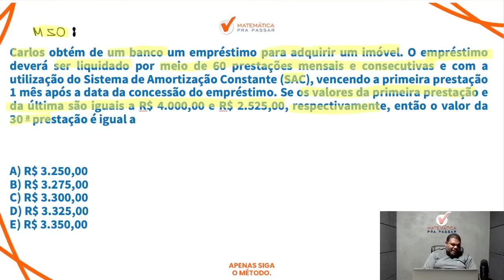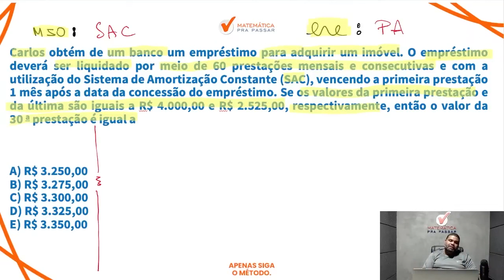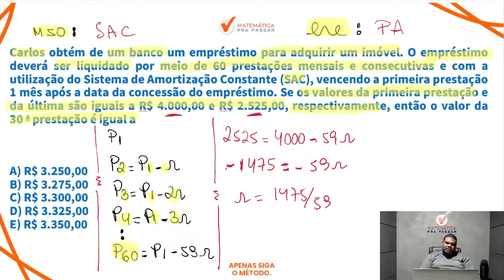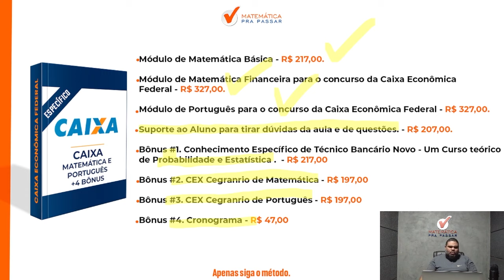Matemática Financeira para CEF | Tabela SAC Agora ficou fácil